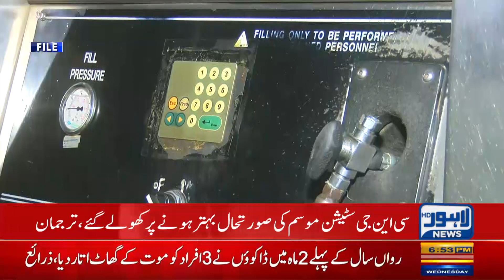CNG stations opened all across Punjab